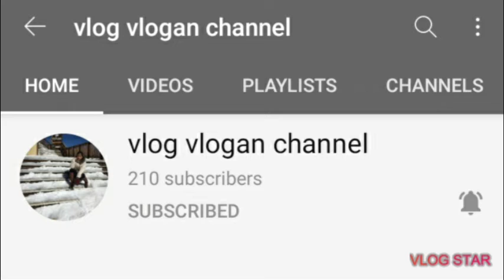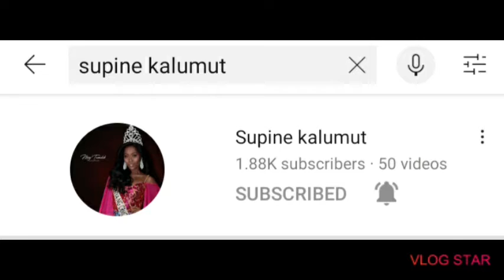FINALLY, MY YOUTUBE CHANNEL HAS BEEN MONETIZED | CONGRATULATORY PART 2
A million thanks to these people around me and Finally I am monetized on Nov.2 2020,youtube Family Thank you so much ...yahoooo.Thank you also to my supporters.❤